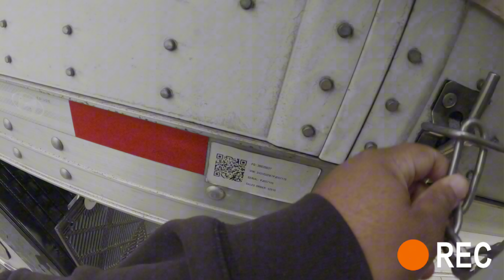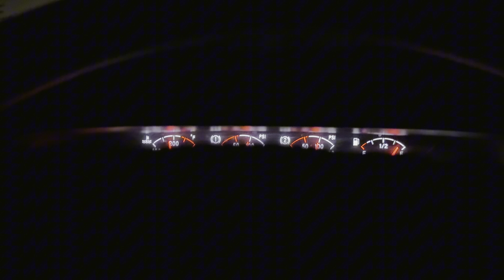Why they put us in this dark corner to get robbed! They don’t care about truck drivers.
CHECK OUT THE LIFE STYLE OF WHAT’S UP WIN!

I’M DOING EVERYTHING FROM FAMILY LIFE TO TURNING UP IN THE CLUB!

BOOK ME FOR EVENTS, OR TO HEAR MY DJ MIXES AND MORE.

If you’re looking to work on your credit, try getting yourself a Capital One credit card.

Want to make some extra cash driving your own vehicle? Sign up for lift today and get paid right away!

New Lyft drivers can earn at least $1,600 in Indianapolis, guaranteed. Sign up and give 100 rides in 30 days. Terms apply. Start now

Want to step up your game with a digital business card and much more? Check out Popl the digital business card!